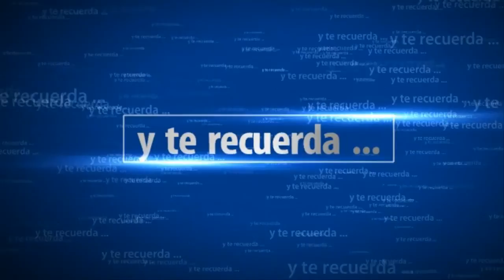Dragon Age Inquisition En tu corazon arderan | SeriesRol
Mision importante de Dragon Age Inquisition, En tu corazon arderan PS4 gameplay español.

SeriesRol Gameplay. Canal de Series de videojuegos en español, especializado en Skyrim, Fallout 4, DEMON'S SOULS, Dragon Age Inquisition, DARK SOULS II, DARK SOULS III, Dishonored 2, Dragón Dogma Dark Arisen, BLOODBORNE, Resident Evil, Primal, Shadow Man, juegos clasicos, Tomb Raider, Assassin's Creed, etc. Guias y soluciones de Juegos de rol,  acción rpg, terror y  juegos de fantasia.